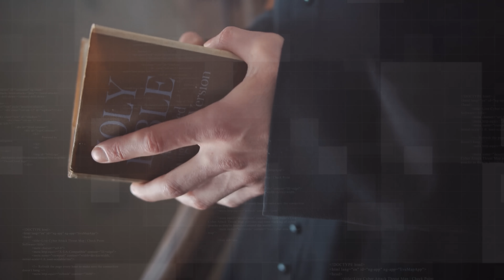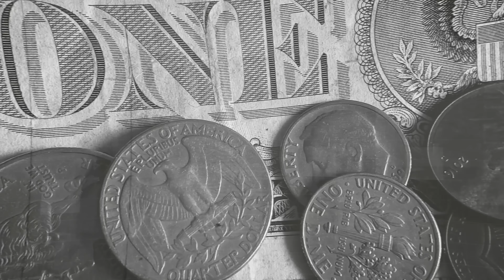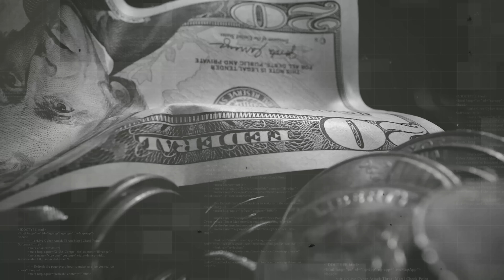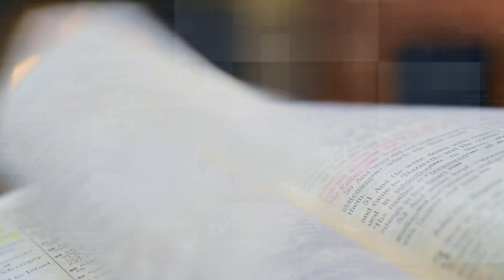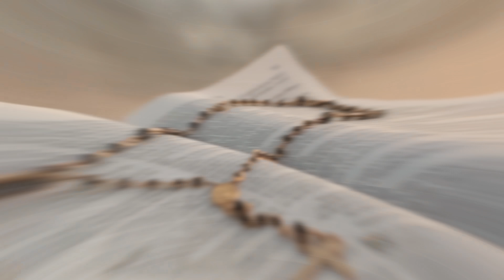ALERTA! A NASA não quer que você DESCUBRA ISSO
Você já parou para pensar a respeito do futuro do planeta Terra e, consequentemente, da humanidade? Certamente, para alguns, isso é perda de tempo, mas para outros, é uma preocupação real a qual pouca gente dá atenção. E se o mundo acabar dentro de um mês, você está preparado para o que vai acontecer?

Ficha Técnica:
ROTEIRISTA: Mozart J Fialho / EDITOR DE VÍDEO: Vinicius Gutierres/ ILUSTRADOR (THUMBNAIL): Vinícius Resende  /   DIRETOR DE FOTOGRAFIA e OPERADOR DE CÂMERA: Francisco (Sombra) / CINEGRAFISTA: Ian Suzart / AUXILIAR DE CÂMERA: Danyllo Freitas / AUXILIAR DE ESTÚDIO: Yury Thalysson Santos / PRODUTOR: Thales da Guarda /  DIREÇÃO DE ESTÚDIO: Carlos de Freitas /ÁUDIO e DIREÇÃO DE CENA E DE GRAVAÇÃO: Marlúcio Rezende / REVISÃO DE ROTEIROS: Maurício Moreira / CHEFE DEP. YOUTUBE: Gabriel Vilela / GERENTE DE PRODUÇÃO: Augusto Ijanc  / PRODUTOR EXECUTIVO: Luiz Phellype Alves